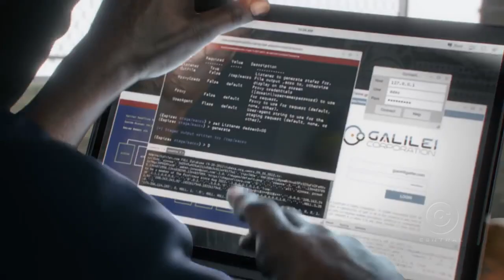VAMOS REVELAR NOSSOS ROSTOS! - Participe e mande suas perguntas! - Central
Esperamos que vocês fiquem tão ansiosos quanto nós estamos pra este evento!

(OVERWATCH)